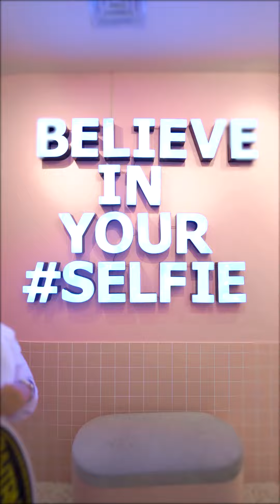FOTO WISUDA DI SELFIE TIME AJA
Mau foto wisuda yang ga formal apa bisa?🤔
Jawabannya… BISA DONG~🥳🎓

Yuk segera abadikan momen bareng teman-teman, pacar dan keluarga kamu buat foto-foto wisuda kekinian ala GEN Z dengan aksesoris wisuda yang lucu dan super lengkap di Selfie Time!😍

📍Cek cabang @selfietimeid terdekat dikotamu di highlights Instagram